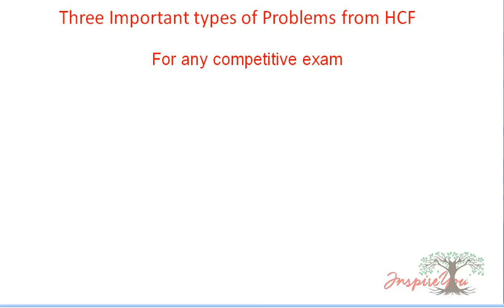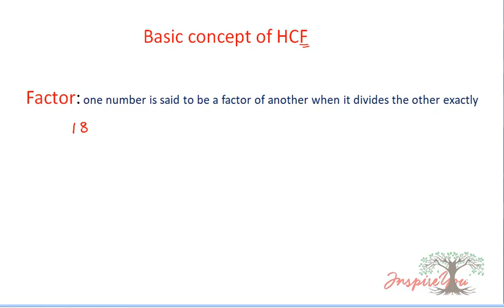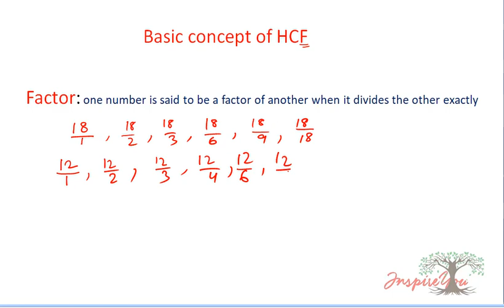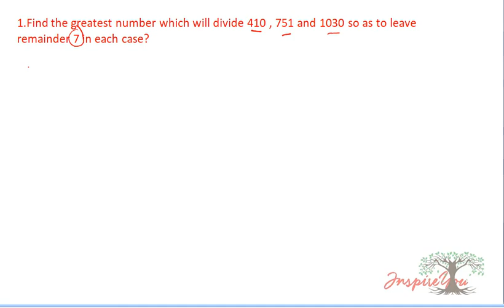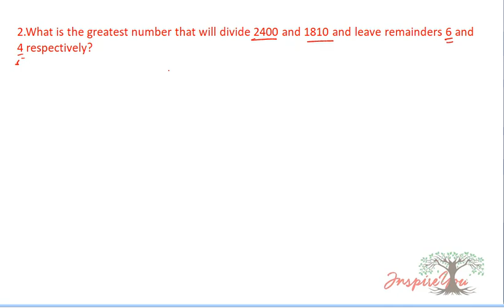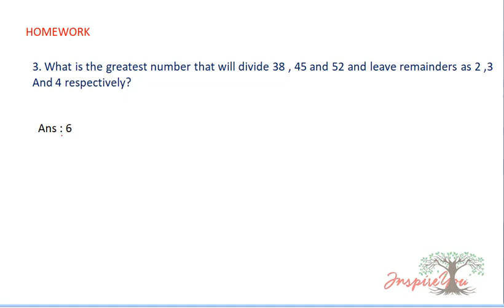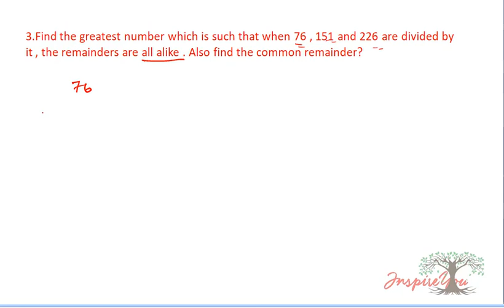Assam Folice foreigner's tribunal aptitude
Aptitude for Assam police foreign tribunal exam 2019 and others